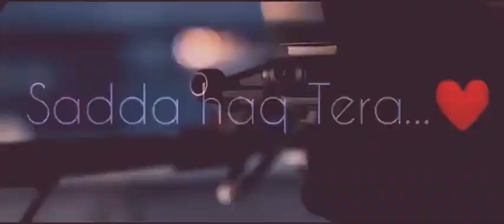Love ringtone ❤️🔥😍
Vivo phone message tone || Vivo ringtone || Vivo message ringtone || Vivo trending ringtone || Message